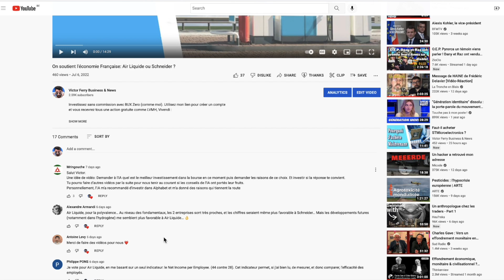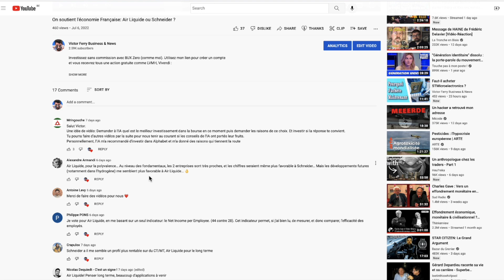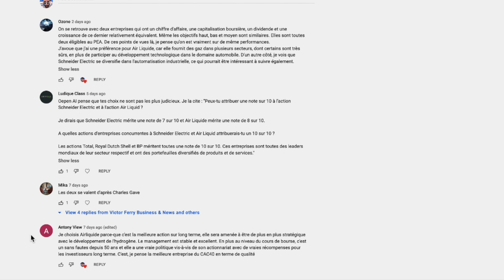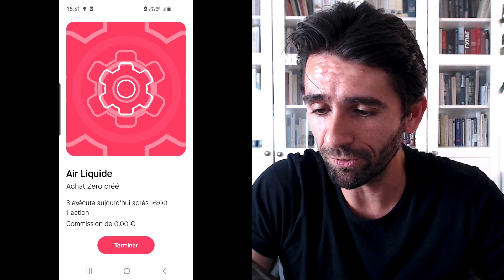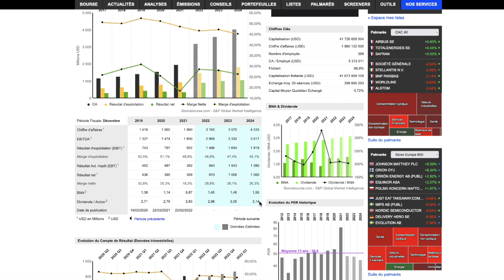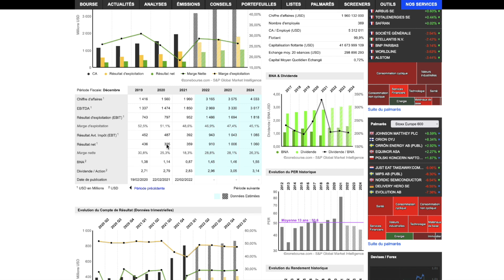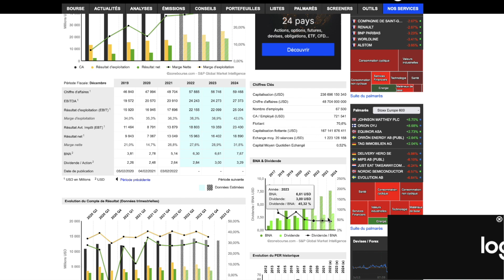Face à la crise: faut-il investir dans la santé ou dans l'immobilier ?